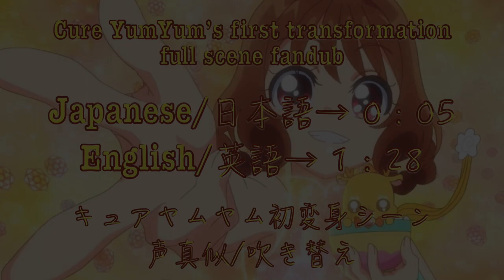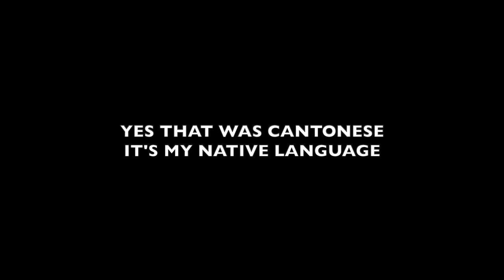【fandub】 Cure Yum-Yum transformation fandub キュアヤムヤム 変身声真似/吹き替え (Japanese + English) (full scene)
らんちゃんとメンメンの演じ分け難しかったです(´༎ຶོρ༎ຶོ`)
Hard to sound different for Ran and Mem-Mem 🥲

でも今回はとても楽しかった、特にメンメンの「ワンターン！！！」と動画の最後のあれ。最後まで見てくださいね☆〜（ゝ。∂）
But I genuinely had a ton of fun this time, especially for screaming “wOnTOn!!!” and for that thing at the end. So make sure you watch till the end 😉

0:05 → 日本語 Japanese
1:28 → 英語 English
2:53 → おまけ Bonus clip

In accordance with Title 17 U.S.C. Section 107, the material on this video is offered publicly and without profit, to the public users of the internet for comment and nonprofit parody.